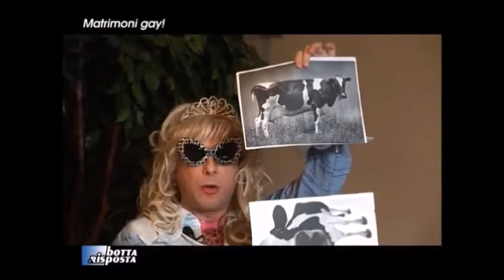Botta e Risposta - Matrimonio Gay- 16.02.2013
Botta e Risposta- Matrimonio Gay
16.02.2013 - IV edizione, Nona puntata
Conduce: Claudio Di Gesù
Regia: Salvo Amato
Ospiti: Avv. Francesco Leone, Lorenzo Canale (segr. Arcigay Palermo), Dott. Emilio Italiano, padre Franco Romano, Flavia Fontana, Giuseppe Giambrone

P.S.: il video è pubblicato previa autorizzazione della trasmissione. Per motivi di copyright e in base al protocollo di YouTube, è stata tolta la sigla e le inserzioni pubblicitarie.